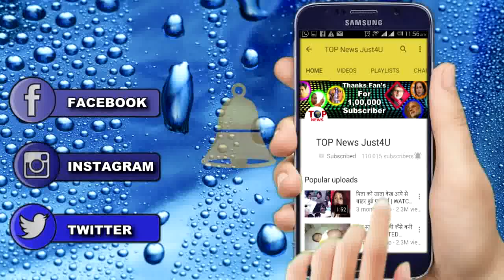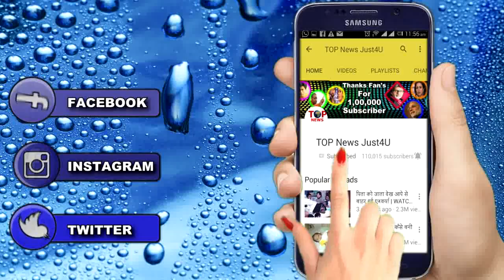NAAMKARAN: 3 तिगाड़ा- काम बिगाड़ा, कहानी की बड़ी खबर || 3 SUM COMPLICATION